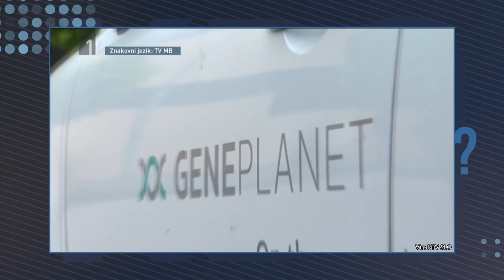[KDO VAM LAŽE] 24.02.2022 Nova24TV Kdo vam laže: O lažeh v času koronavirusa